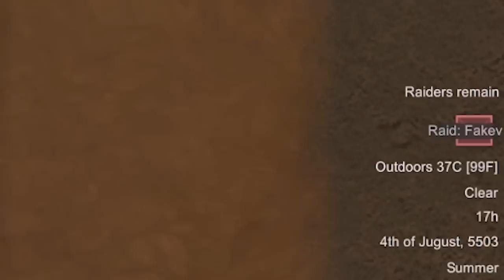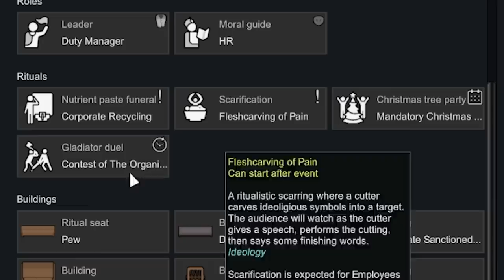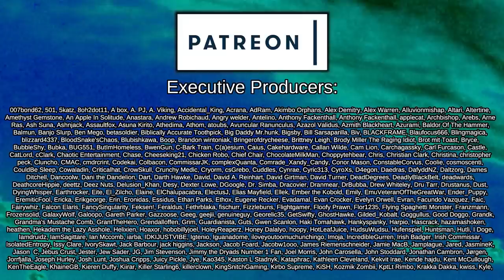The Peacock Mechlord Army | Rimworld: Biotech [Lightly Modded] #13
Frog has left behind her old job on her old planet to pursue the latest craze sweeping the Rimworld Galaxy - Genetic Engineering! From deep space many new xenos, human hybrids, and carefully designed genetic monstrosities, have emerged and everyone wants a piece of this lucrative new technology!

This is a content-light but quality of life-heavy modpack, with very few mods that add additional content (A single VE: Weapons mod, animals added by Regrowth and biome changes, plus miscellanious Bionics and apparel) to preserve and encouraging exploring and using the new Biotech systems to their fullest!

A Dog Said... Animal Prosthetics
Created by theinkyspoon

Achtung!

Almost There!

Simple FX: Smoke Patches
Created by MysticFelines

Simple Utilities: Ceiling & Fridge & Utilities

Smart Turret Covering
Created by denev

Snap Out!

Trait and Backstory Icons
Created by superniqui10

UI Not Included: Customizable UI Overhaul
Created by GonDragon

Created by RemingtonRyder

Upscaled Textures Pack
Created by MysticFelines

Vanilla Fishing Expanded - Fishing Treasures AddOn

Vanilla Ideology Expanded - Icons and Symbols

Vanilla Ideology Expanded - Relics and Artifacts

Created by Oracle of Thessia

Weight price
Created by Deivisis

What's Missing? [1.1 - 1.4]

While You're Up / PUAH+
Created by codeoptimist

Xenobionic Patcher CONTINUED
Created by PunkyRoo

[Kit] Just A Flesh Wound
Created by Kittah Khan

 === Links ===